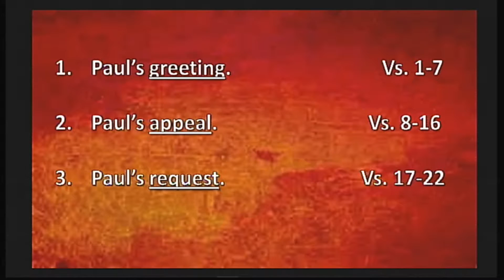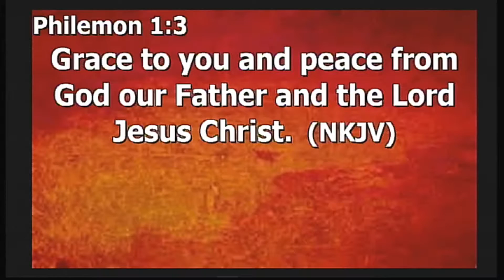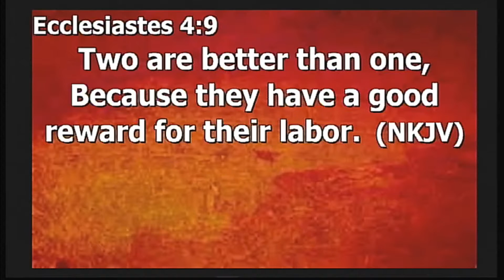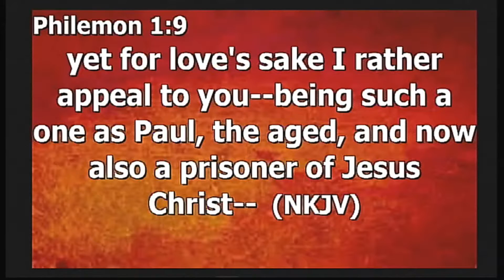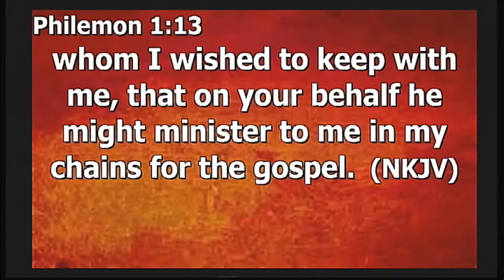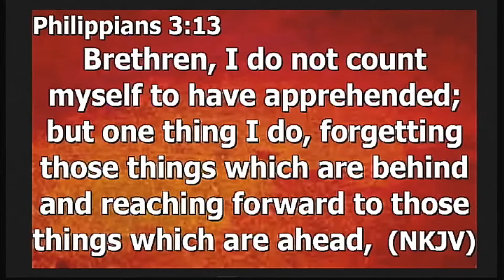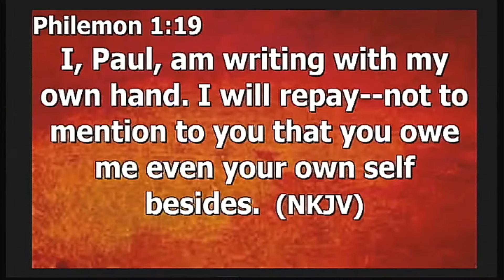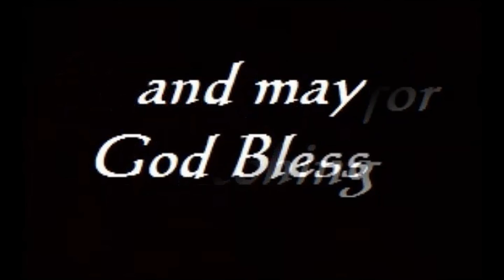"Do The Right Thing" by Pastor Michael Franklin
Pastor Michael Franklin's message "Do The Right Thing" is part of the "Survey of the New Testament" series at Rye Hill Baptist Church - Fort Smith, Ar. 25, 2016 Enjoy the message and may God Bless.